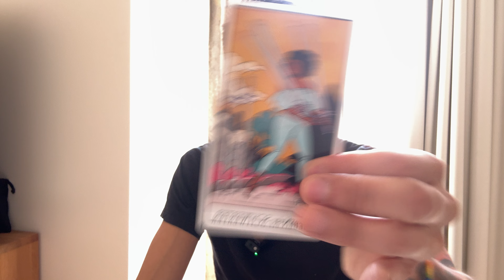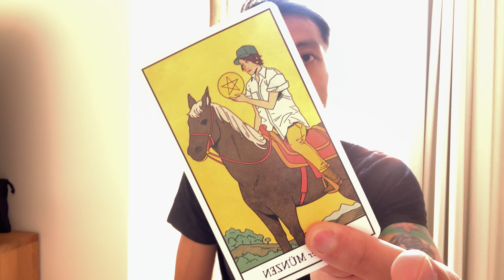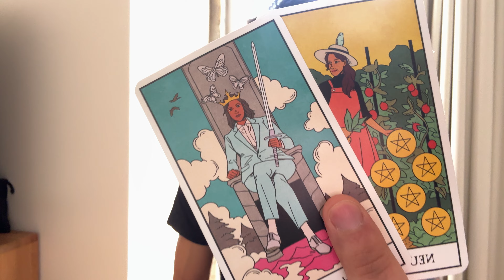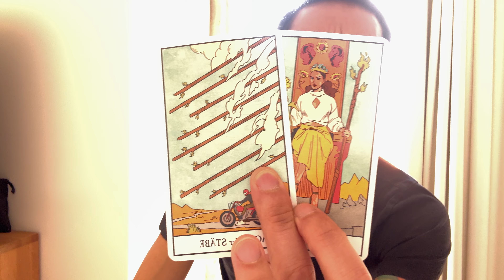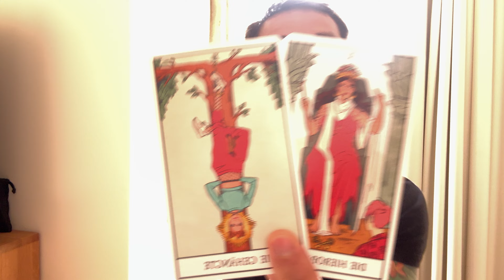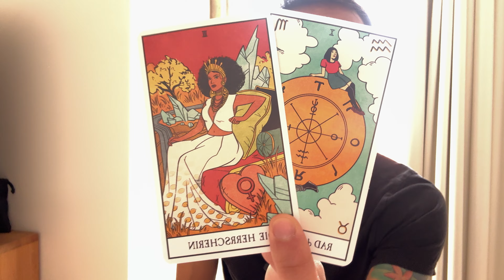Libra ♎️ - You Have Outgrown This Relationship Libra!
This is a love reading for Libra Sun, Moon, Rising, and Venus for the 1st half of March 2024. We will look at your current overall energies regarding love and the person that you are connecting with, we will take a look at what your person's current feelings and intentions are towards you, and then we will finish it with the possible outcome and advice.